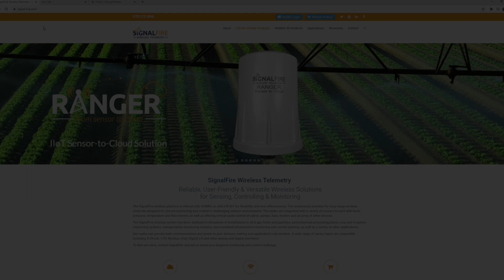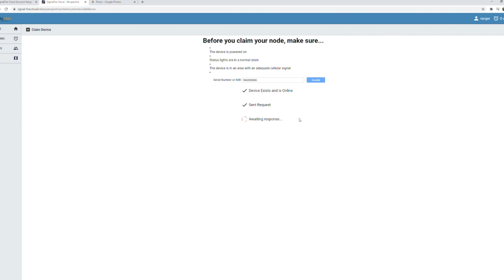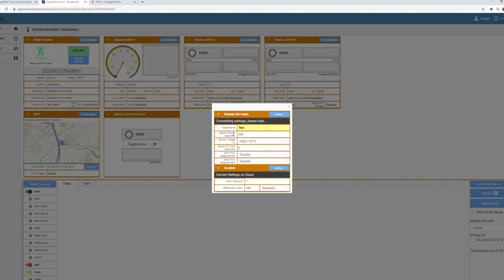Connecting the SignalFire RANGER to the Cloud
Demonstration video shows how easy it is to connect SignalFire's IoT cellular transmitter, the RANGER, to the SignalFire Cloud interface with a few simple steps.